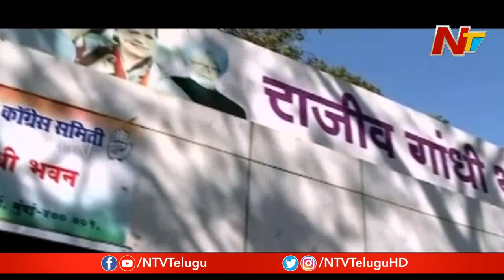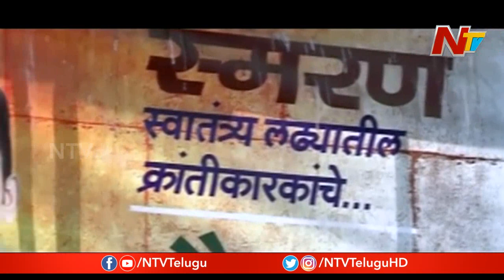సీఎం పదవికోసం మహా నాటకం..! | Special Focus On Maharashtra Government Formation | Story Board | NTV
Special Focus On MaharashtraGovernmentFormation